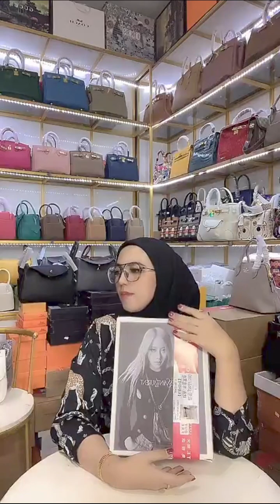GUCCI DAN YSL MEWAH REKOMENDED BANGET !! BY BNDAROS BEKASI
WA 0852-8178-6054 , 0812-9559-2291 , 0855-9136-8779 , 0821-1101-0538